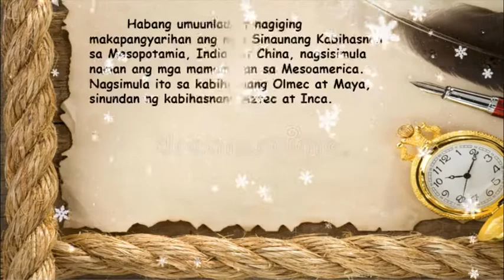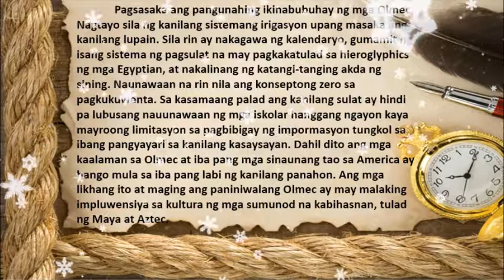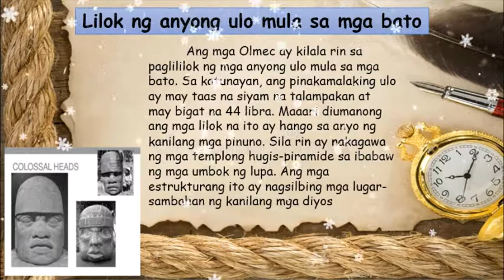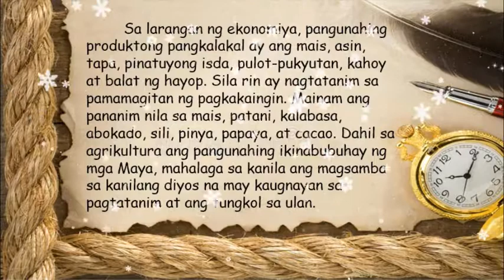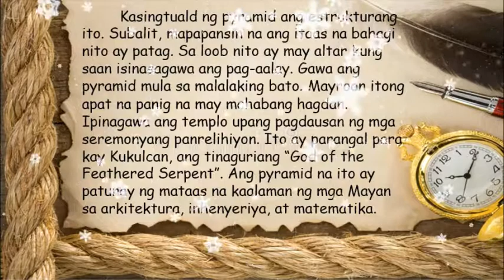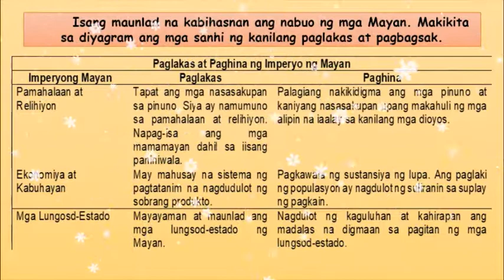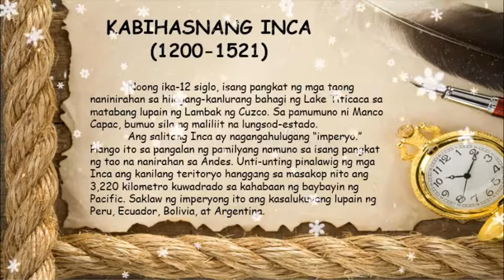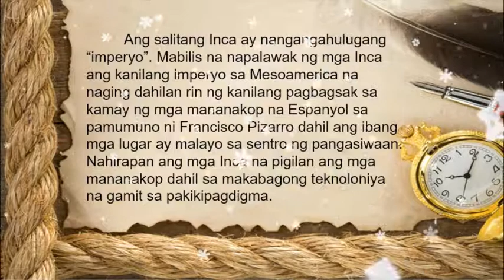ArPan 8: Kabihasnang Klasikal sa Africa Q2 week 5